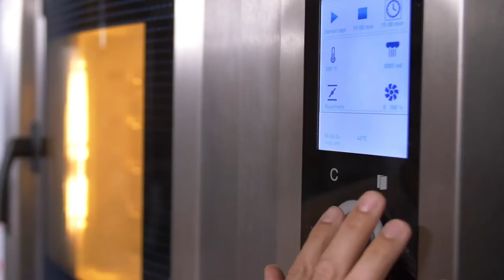Délifrance Baking instructions; Savoury, Croissants, Open croissants, Twists, Swirls